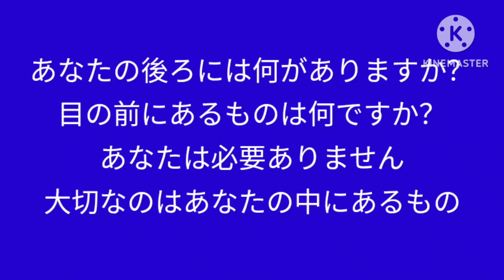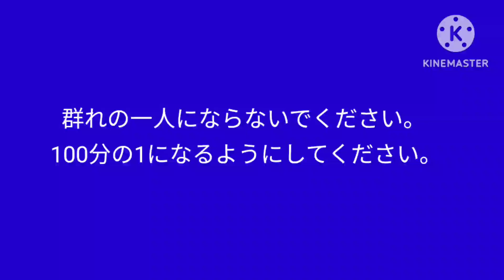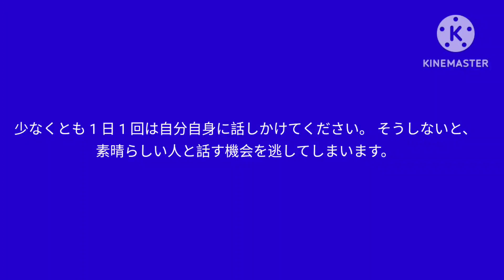japan, japanese ,inspiration quotes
服の改造、服のトレンド、スタイリッシュな服、着方、スタイリッシュ、ファッションのヒント、タイツ、説明、ジュエリー、ヒント、ファッションのアイデア、新しい服、スタイル、ライフハック、便利な情報、ファッション、ファッションのアドバイス、服のヒント、
  LIKE、ライフハック、ハウツー、作り方、チュートリアル、日本人のように、ガーリーライフハック、ヘアライフハック、ヘアスタイルのヒント、ヘアスタイル、ヘアスタイルのアイデア、ガーリー、美容のヒント、ヘアマスク、美容ライフハック、ガールズライフハック、ガーリーなアイデア、かわいいヘアスタイル 、ヘアアレンジ方法、ミディアムヘアアレンジ、シンプルヘアライフハック、ショートヘアアレンジ、美容指導動画
 今日は身長が太くて背が低い人の着こなしについてお話します。そうすれば、細身で背が高い姿がわかります。この動画が気に入ったら、お見逃しなく。 あなたが好きなものだから、友達のビデオを見て、離れて自由に感じてください。では、友達のビデオに行きましょう
 友人、多くの女性と男性は、パーティーに行く前に魅力的に見えたいと思っています。どのドレスを着るかについて混乱はありません。
 1.友達黒を着て体脂肪を隠し、背が高く見えます。
  2.ボディコンプレッサー/シェイプウェアはパーティーに行く前に着用できます。
  3.スポーツジャケットをジーンズに長時間着用します。 シンプルで飾り気のないジーンズを着用すると、身長が上がることもあります。  4.身長の低い人は長いネックレスを着用してください。 かさばる脚に刺激がある場合は、細いかかとを履いて細く見せます。  5.縦長のプリントドレスは長く見えます。  Osシャツとデニムのトップを着用してください。
  6.背が高く見えるように正しい姿勢で歩くことも重要です。 スリムに見えるように、コントラストを維持してください。
  7.顔が太い場合は、ポニーテールで細く見せます。
  これらの方法を実践することで、パーティーで他の誰よりも魅力的に見えるでしょう
  わかりました。これらのヒントが気に入ったら、私のチャンネルをサブスクライブして、これらのヒントについてもっと知りたい場合は、私が提供するビデオ通知フォームの横にあるベルの記号を押してください。

Japan, Japanese Food, Noodles, Ramen, Tokyo